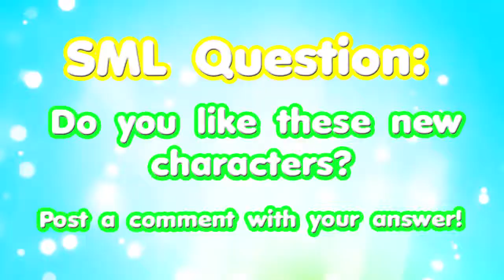SML Movie: Chef Pee Pee's Family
Chef Pee Pee's Royal family visits!